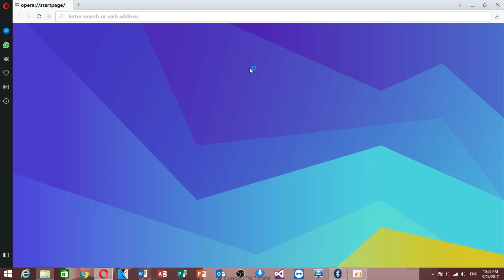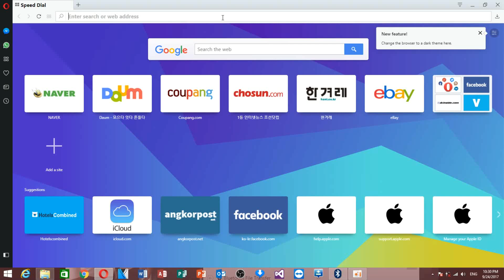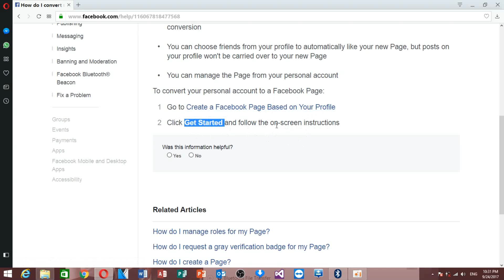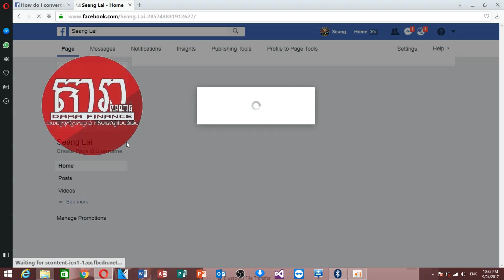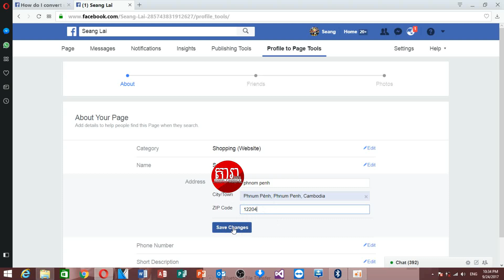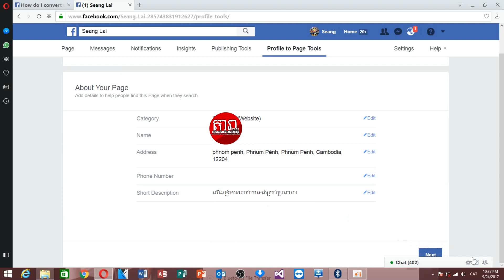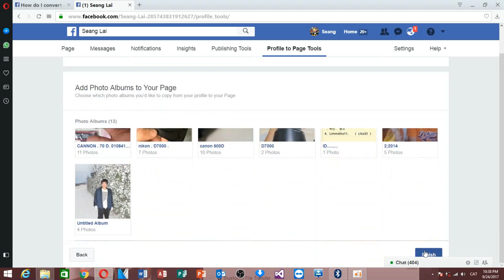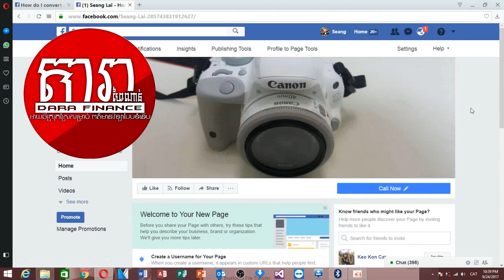របៀបបំឡែងពី Facebook Account ទៅជា Facebook Page ងាយៗ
របៀបបំឡែងពី Facebook ធម្មតាទៅជា Facebook Page។ ភ្លេចបញ្ជាក់ជូនបងប្អូន គឺនៅពេលដែលបំឡែង Facebook អាខោនទៅជា Page គឺបានផេកថ្មីមួយដែលមានចំនួនអ្នក Like ស្មើនឹង Friends របស់យើង។ ម្យ៉ាងវិញទៀតអាខោនរបស់យើង គឺនៅដដែល មានន័យថា នៅអាខោនចាស់ តែបានផេកថ្មីមក។ សូមទោសបងប្អូនផងដែលមិនបានបញ្ជាក់។